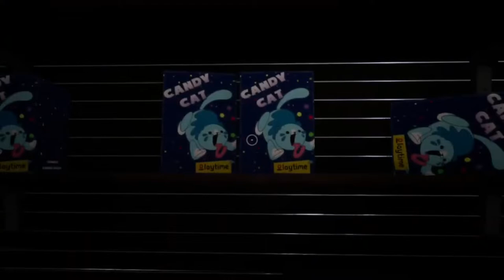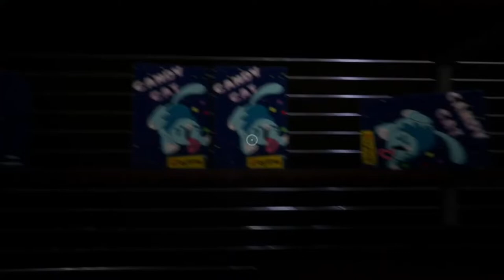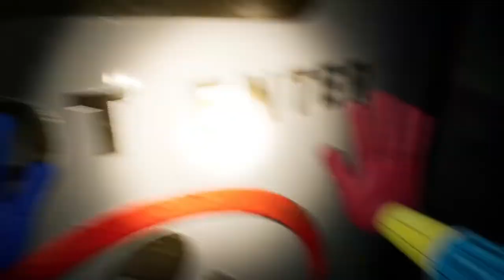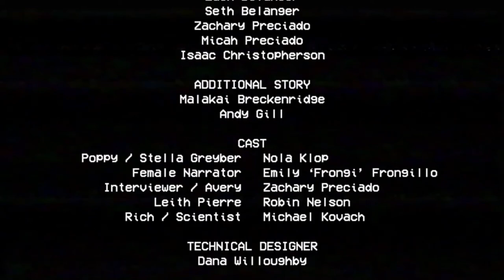Playtime with Poppy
More Poppy Playtime videos are coming soon. Especially chapter 2...